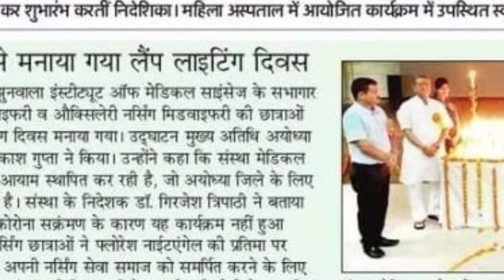nursing day lampliting in Jhunjhunwala institute Of medical sciences ayodhya Faizabad